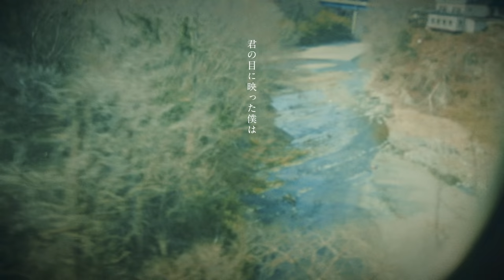Clean Bandit – Higher feat. iann dior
グラミー賞受賞のクラシックをベースにしたエレクトロ・ユニット、クリーン・バンディット。
今年1月にリリースされたシングル「Higher feat. iann dior / ハイヤー」のオフィシャル日本版ミュージック・ビデオを公開！

同曲はラッパーのiann diorがフィーチャーされており、クリーン・バンディットと共に歌詞を手掛けた。今回の日本版ミュージック・ビデオは「読むクリーン・バンディット」としてオリジナルの歌詞を太志（Little Parade）が意訳し、作品に新たな息吹をもたらしている。

この曲を聴いた瞬間、過去の恋愛感情を回想し、溢れ出るメロディーが
美しい思い出として頭の片隅にずっと残されているようなどこか甘酸っぱい作品となっている。ノスタルジックな映像と、叙情的な日本語詞に想いを重ねて楽しんで頂きたい。

シングル情報：
クリーン・バンディット　/　Clean Bandit
ニュー・シングル： 「Higher feat. iann dior / ハイヤー」　配信中

監督/撮影/カラリスト：高橋一生(TOKYO management)

エディター：松岡勇磨
タイトルデザイン：一森加奈子
ヘアメイク：呉あきえ
スタイリスト：甲斐修平
車両：紅谷龍音
プロダクションマネージャー：宮里浩平 (NION)
プロデューサー：大野鉄平 (NION)
クリエーティブプロデューサー：金子敦子
ビジネスプロデューサー：小早啓佑
クリエーティブディレクター：椿遊

出演：武内おと (SHREW INC.)